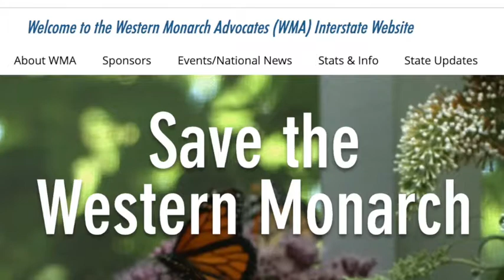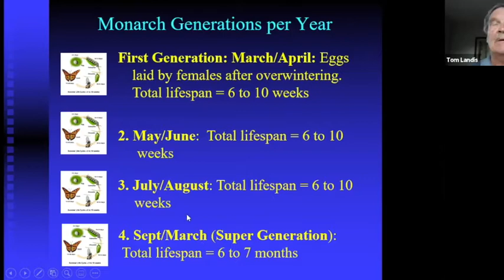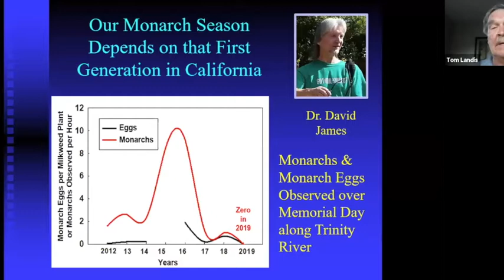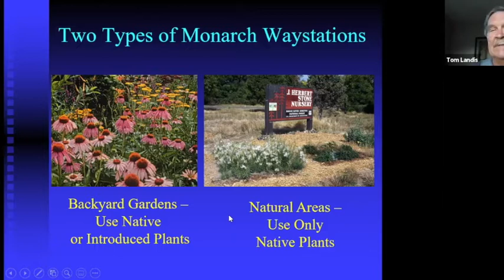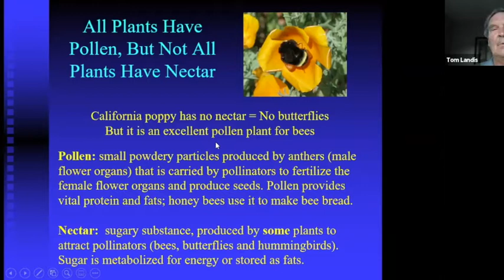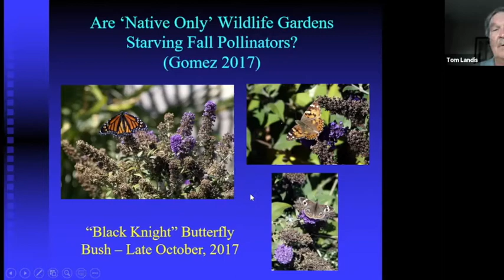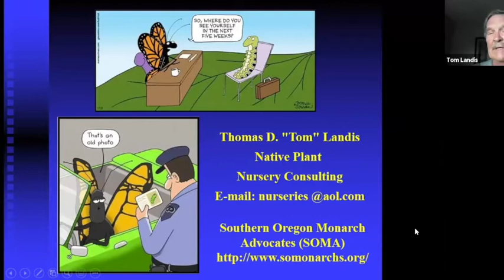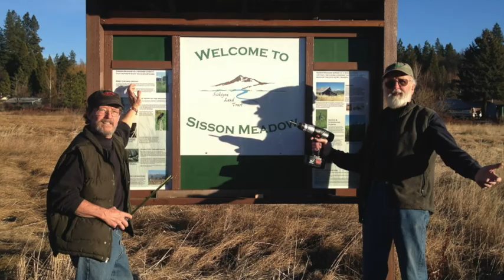Monarch Butterflies and Waystations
A Siskiyou Land Trust webinar with guest expert Tom Landis from Southern Oregon Monarchs Advocates to present an online webinar about Monarch butterflies and the migration of Monarchs. Learn about the life cycle of monarch butterflies, especially in northern California and southern Oregon and the tragic crash of this West Coast population in recent years.  Tom will then explain how we can all create pollinator habitat raising milkweed and nectar plants in waystations to support the remaining monarchs and other essential insects in the Siskiyou-Klamath region.